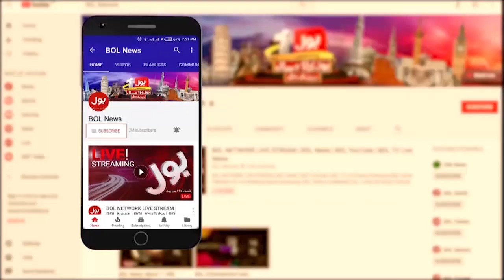Faisalabad Parks overcrowded in Eid | Eid 2022 | BOL News Breakings